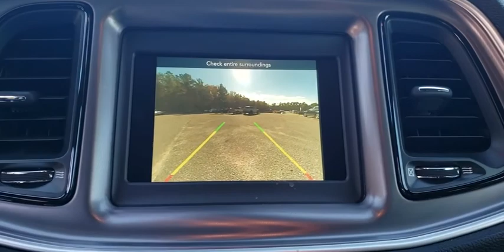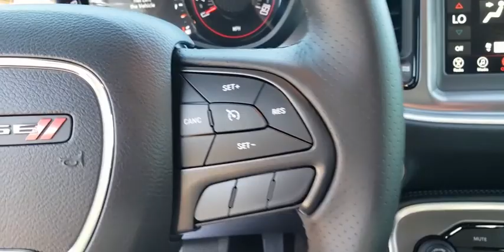2019 Dodge Challenger Augusta, Martines, Evans, Grovetown, Aiken, North Augusta, SC KH735541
Green New 2019 Dodge Challenger available in Graniteville, South Carolina at Bob Richards CDJR. Servicing the Augusta, Martines, Evans, Grovetown, Aiken, North Augusta, GA area.

2019 Dodge Challenger SXTbrPriced below KBB Fair Purchase Price! 19/30 City/Highway MPGbrThis Vehicle qualifies for Complimentary 10 Year 250,000 Mile Limited Power Train Warranty. Huge Value! See Dealer for Details. Price includes: $2000 - Southeast BC Bonus Cash SECKA. Exp. 12/02/2019 $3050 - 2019 Retail Consumer Cash 66CK1. Exp. 12/02/2019 $500 - Charger/Challenger V6 Bonus Cash 45CK6. Exp. 12/02/2019